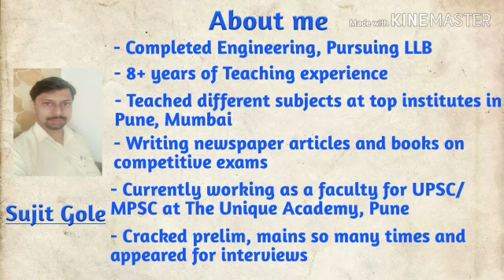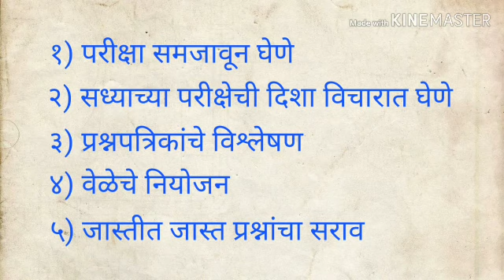तयारी राज्यसेवा पूर्व परीक्षा 2020(MPSC)# Marathi/MPSC preparation 2020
या व्हिडिओ मार्फत स्पर्धा परीक्षेची (MPSC) तयारी कशी करावी या विषयी माहिती मिळणार आहोत.

This channel will provide you all information about competitive exams also gives you proper direction to prepare for MPSC/UPSc.
Gives subject information and tricks for better study. Current Affairs analysis will provides you analytical view.